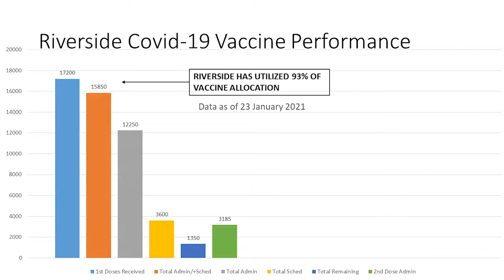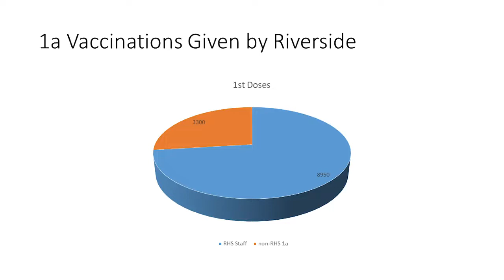Weekly Vaccine Update Video With Dr. Dacey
Join Mike Dacey, M.D., Chief Operating Officer & President of Riverside Health System for our weekly COVID-19 vaccine video update.